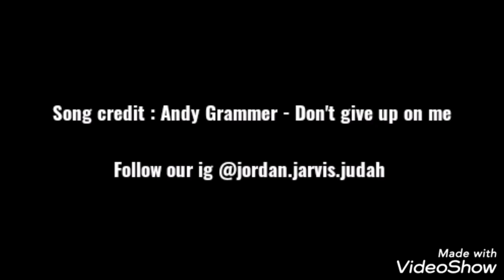INDOOR PLAYGROUND : NUBO ALEXANDRIA, SYDNEY NSW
Tempat nya bersih, ada cafe, nursing room, toilet anak2 nya keren 👍

Harganya AUD 20 for unlimited play (single entry)

Tonton sampe abis ya gengs